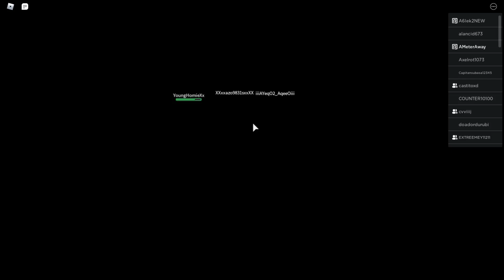Raiding Arway (Again) (Ft Creativity) Anomic